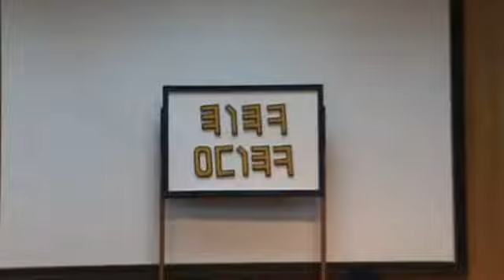NAYA - 04-17-11 - Talent - Participant 1